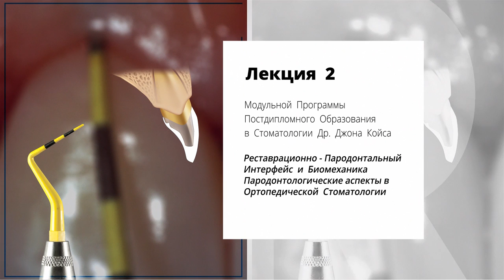Kois Russia 2017 - Лекция Джона Койса в Москве, 2017г.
Двухдневная лекция Доктора Джона Койса D.M.D., M.S.D.
РЕСТАВРАЦИОННО - ПАРОДОНТАЛЬНЫЙ
ИНТЕРФЕЙС  И  БИОМЕХАНИКА
Пародонтологические  аспекты  в  Ортопедической  Стоматологии
27 - 28  Мая  2017  ·  Москва  ·  Россия

Лекция  2
Модульной  Программы  Постдипломного  Образования
в  Стоматологии  Др.  Джона  Койса

Расписание

День I  27 Мая  Суббота - Реставрационно - Пародонтальный Интерфейс

Введение
Оценка рисков Зубо-лицевой эстетики
Анатомические принципы
Ключевые Анатомические параметры
Понимание пришеечных границ реставрации
Альвеолярный менеджмент в области тела мостовидного протеза
Клинические осложнения в области Реставрационно - Десневого комплекса
Междисциплинарная Координация этапов лечения

День II  28 Мая  Воскресенье - Биомеханика Восстановления Зубов

Функциональное препарирование зубов
Структурные нарушения прочности зубов
Адгезивные Непрямые реставрации
Когезивные непрямые реставрации
Цементировка реставраций
Виды Адгезивов (Bonding Agents)